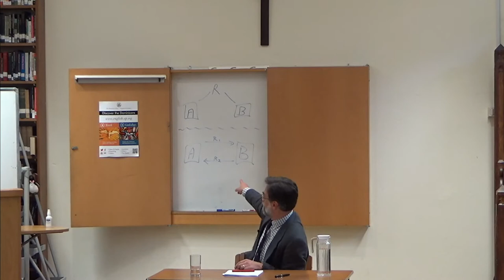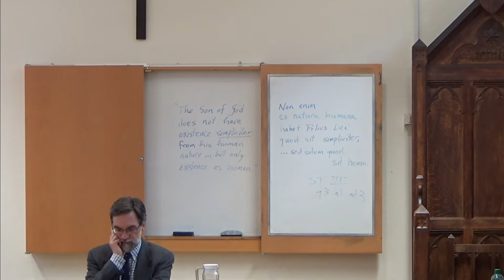Prof Michael Gorman - The Interaction of Philosophy and Theology in Aquinas's Christology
Aquinas Seminar 2022
Blackfriars Hall, University of Oxford